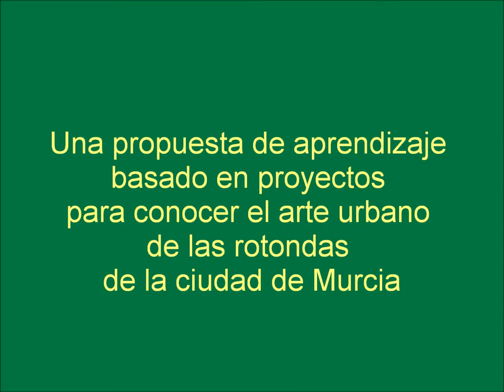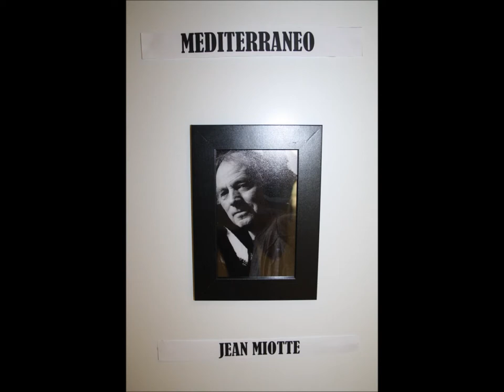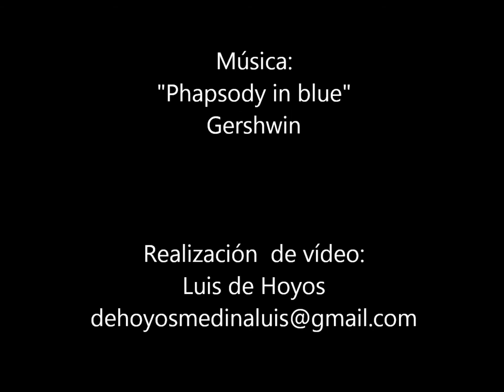ROTONDART, 2014 Colegio Antonio de Nebrija -Murcia- Vídeo realizado por Luis de Hoyos